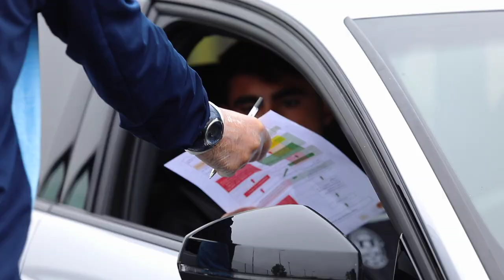Max Johnston // Introducing the next talent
The latest off the Motherwell production line, young defender Max Johnston is hoping to make the breakthrough in the first team in the 2020/21 season.